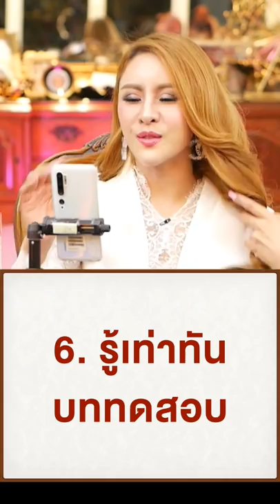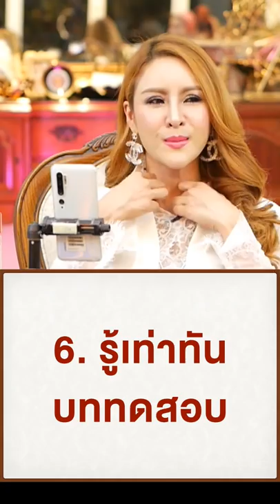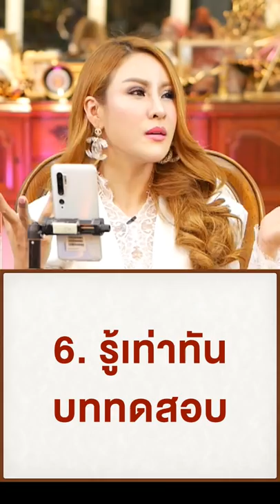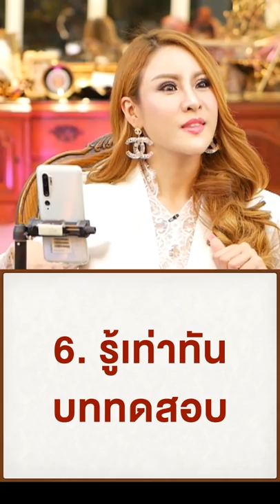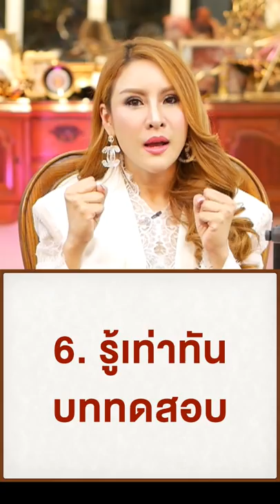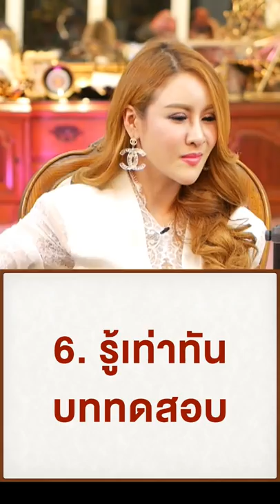ไลฟ์โค้ชชิ่ง สั่งจิต สร้าง 60 ล้าน!!! (ภาคจบ) | ครูรุ้ง พิมพ์ภัทรา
ไลฟ์โค้ชชิ่ง สั่งจิต สร้าง 60 ล้าน!!! (ภาคจบ)

ไลฟ์โคชชิ่งทะลุจอ!!!